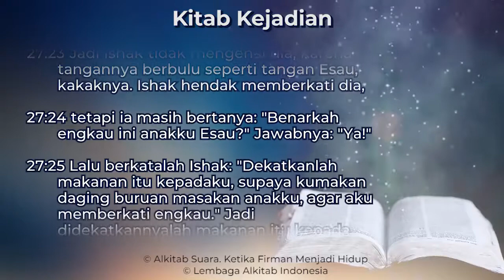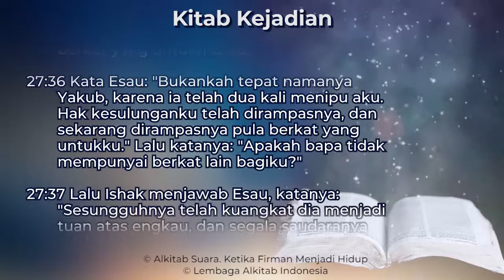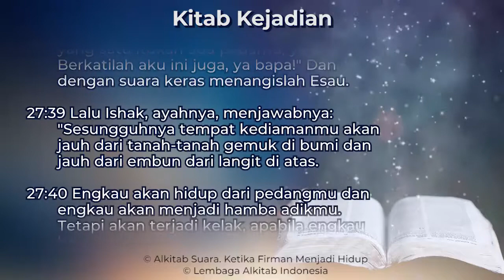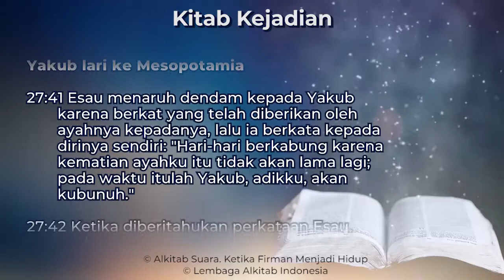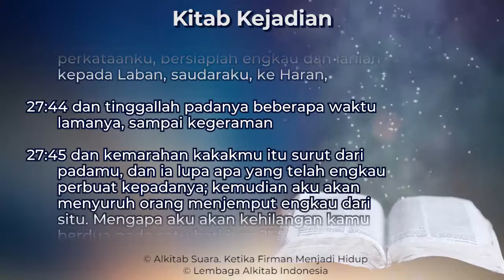Kejadian 27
Kitab Kejadian Pasal 27